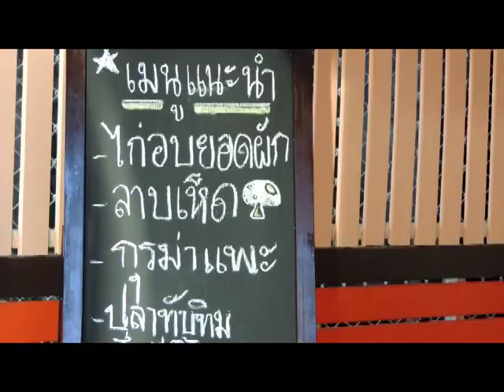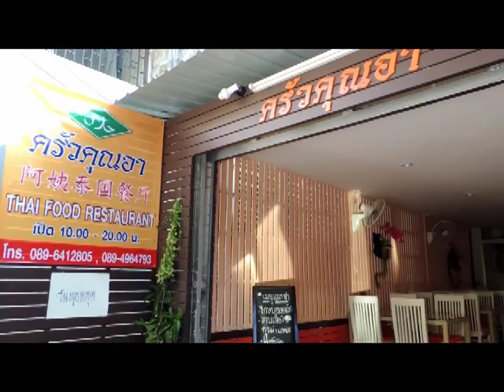ร้านอาหารมุสลิมเชียงใหม่ ครัวคุณอา อาหารไทยมุสลิมสี่ภาค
ร้านอาหาร ครัวคุณอา อาหารมุสลิม สี่ภาค ที่เชียงใหม่

   ร้านครัวคุณอา เป็นร้านอาหารมุสลิม เปิดใหม่ เปิดตัว ด้วยกับ อาหารสี่ภาค กับ กุ๊กมืออาชีพ ด้วยกับอยากให้พี่น้องชาวมุสลิม และชาวเชียงใหม่ หรือ ทั้งไทยและเทศ ได้ มีร้านอาหาร ที่มีมารตฐาน ทั้งรสชาติ และความอร่อย ที่สำคัญ คือ ได้กินอาหารที่ฮาลาล
บรรยากาศในร้าน ค่อนข้างโล่ง สบาย มีอยู่สองส่วน ส่วนหนึ่งรับลม สำหรับลูกค้าที่ไม่ชอบห้องแอร์ ส่วนที่สอง ห้องแอร์ สำหรับหลบลมร้อน ตอนกลางวัน อากาศเย็น ทำให้ความสามารถในการรับประทานอาหารได้มาก ร้านแต่งด้วยโต๊ะและเก้าอี้ สี่ขาว ทำให้ดูสดุดตา และดูสะอาดสะอ้าน

เมนูของร้านมีให้เลือกนับร้อย รายการ อยากกินอาหาร พื้นที่ไหน ภาคไหน ครัวคุณอา จัดให้ สมใจนึก หรือจะเป็นอาหารประเภทอาหารจานเดียว ก็มีให้รับประทาน ทางร้าน ยัง รับจัดทำ อาหารทั้งในและนอกสถานที่ หรือ ลูกค้าในเชียงใหม่ ที่มีลูก ๆ หลาน ทางร้านยังบริการ ส่งอาหารให้กับนักเรียน อาหารกล่อง สำหรับนักท่องเที่ยว ที่มาเยือน เชียงใหม่ ที่ต้องการบรรยากาศแบบสบาย ๆ แวะมาเยี่ยมที่ร้าน ครัวคุณอา อาหารไทยมุสลิม สี่ภาค
ร้านตั้งอยู่ ถนนเจริญประเทศ ซอย ๑๒ ต.ช้างคลาน อ.เมือง จ.เชียงใหม่ หยุดทุกวันพุธ ครับ ส่วนเบอร์โทรศัพท์ ติดต่อสอบถามเส้นทางและรายละเอียด ได้ที่ และ หรือจะติดตามร้านได้ที่ หิว หรือ มาเที่ยวเชียงใหม่แวะหาเราได้ นะ ครัวคุณอา ยินดีต้อนรับ เจ้า.